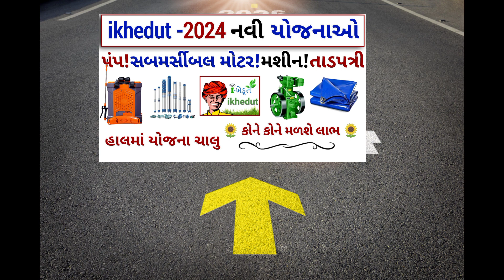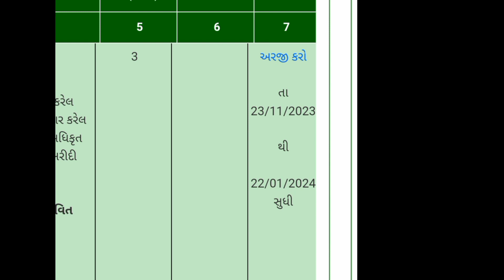ikhedut new yojana !ikhedut portal.gov.in 2024!2024 ni new yojana! ખેડૂતો માટે સબસીડી સહાય યોજના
ખેડૂતો માટે 2024 ની યોજનાઓ ચાલુ થઈ! ikhedut 2024 yojana!ikhedut portal.gov.in 2024!ikhedut new yojna

2024 ની યોજના ચાલુ!Ikhedut portal 2024! ikhedut portal.gov.in 2024! ikhedut subsidy sahay yojna

ikhedut માં ખેતીવાડી વિભાગ ની નવી ૪ યોજના ચાલુ! પંપ, મશીન, તાડપત્રી, ટ્રેકટર સહાય યોજના! khetivadi

આઈ ખેડૂત નવી યોજના!i khedut ની નવી યોજના!i khedut yojna! સબમર્સીબલ મોટર, મશીન, બેટરી વાળો પંપ, તાડપત્રી સહાય યોજના

👉નોંધ:-જે તાલુકા ના બક્ષાંક પુર્ણ થયેલ હશે. એ તાલુકો દેખાશે નહિ👈👏

આ નીચે આપેલ લિંકો વાળા વિડિયો થોડાક સમય પહેલા યોજનાઓ ચાલુ થઈ હતી ત્યાર ના સમય માં બનાવેલ છે

ikhedut માં કેટલી યોજનાઓ ચાલુ
ikhedut portal.gov.in 2024
ikhedut
ikhedut portal
સબમર્સીબલ પમ્પ ખરીદવા સહાય
બેટરી વાળો પંપ ખરીદવા સહાય
તાડપત્રી ખરીદવા સહાય યોજના
મશીન ખરીદવા સહાય યોજના
ikhedut yojana 2024
ikhedut online arji kaise kare
ikhedut yojana 2024
ikhedut yojana
ikhedut yojana 2024 gujarat ikhedut yojana 2024 form kaise bhare
ikhedut new yojana
ikhedut bagayati yojana
ikhedut portal yojana. ikhedut godown yojana
ikhedut submersible pump
ikhedut subsidy
ikhedut tractor subsidy form kaise bhare
pump set sahay yojana
battery pump sahay yojana
tadpatri sahay yojana 2024
તાડપત્રી સહાય યોજના 2024
ખેતીવાડી યોજના
ખેતીવાડી યોજનાઓ
ખેતીવાડી યોજના 2024
ખેતીવાડી સહાય યોજના
ખેતીવાડી ની યોજનાઓ 2024
ખેતીવાડી ની યોજનાઓ
khetivadi yojna
khetivadi yojana gujarat 2024
khetivadi vij connection khetivadi na ojar
khetivadi ojar
khetivadi nigam junagadh
khetivadi dhodiya song
khetivadi bajar bhav gujarat
khetivadi jugad
khetivadi nigam
નવી યોજના
નવી યોજના 2024 નવી યોજનાઓ
નવી યોજના ની માહિતી
ikhedut portal per ikhedut portal yojana
i portal khedut yojana 2024 form kaise bhare
i khedut yojna 2024
ikhedut portal.gov.in 2024 ikhedut portal par form
kaise bhare
ikhedut portal
ikhedut yojana 2024
yojana
આઈ ખેડૂત પોર્ટલ ની સહાય
આઈ ખેડૂત પોર્ટલ યોજના
આઈ ખેડૂત યોજના
i khedut yojana 2024
આઇ ખેડૂત પોર્ટલ યોજના
yojana
નવી યોજના 2024
ikhedut portal
ikhedut portal new updatel
ikhedut subsidy yojana
ikhedut subsidy 2024
ikhedut portal new update
kaltivetar subsidy 2024
khetivadi subsidy 2024
ikhedut tractor subsidy 2024
ikhedut portal kyare khulse
ikhedut portal open
ikhedut.gov.in 2024
ikhedut.gov.in2024
ikhedut gujarat new update
ikhedut tractor yojana
ikhedut portal yojana 2024
ikhedut portal kyare open thase
ikhedut new update 2024
i kisan portal
i kisan portal new update
ikhedut kyare open thase gujarat subsidy 2024
ikhedut portal kyare khulse gujarat
ikhedut portal open
ikhedut portal 2024 kyare khulse
i kisan portal.gov.in2024 gujarat

👉મશીન ખરીદવા માટે:-👇
👉ઓઇલ એન્જીન અનુસુચિત જાતીના ખેડુતો માટે(અ) ૩ થી ૩.૫ હો.પા. ખરીદ કિંમતના ૭૫ % અથવા રૂ. ૮૭૦૦/- બે માંથી જે ઓછું હોય તે (બ) ૫ હો.પા. ખરીદ કિંમતના ૭૫ % અથવા રૂ. ૧૨૦૦૦/- બે માંથી જે ઓછું હોય તે (ક) ૭.૫ થી ૮ હો.પા. ખરીદ કિંમતના ૭૫ % અથવા રૂ. ૧૩૫૦૦/- બે માંથી જે ઓછું હોય તે (ડ) ૧૦ હો.પા. ખરીદ કિંમતના ૭૫ % અથવા રૂ. ૧૩૮૭૫/- બે માંથી જે ઓછું હોય તે

👉તાડપત્રી ખરીદવા માટે:-👇
👉અનુસુચિત જનજાતીનાં ખેડૂતો માટે તાડપત્રીની ખરીદ કિંમતના ૭૫ % અથવા રૂા.૧૮૭૫/- બેમાંથી જે ઓછું હોય તે. ખાતા દીઠ વધુમાં વધુ બે નંગ

👉બેટરી વાળો પંપ ખરીદવા માટે:-👇
👉પાવર સંચાલિત નેપસેક પમ્પ / પાવર સંચાલિત તાઇવાન પમ્પ (૮ થી ૧૨ લિટર કેપેસીટી) અનુ. જાતિ / જન જાતિ; નાના / સીમાંત; મહિલા ખેડૂતને રૂ. ૩૧૦૦/- અને, અન્ય લાભાર્થીને રૂ. ૨૫૦૦/- (૨) પાવર સંચાલિત નેપસેક પમ્પ / પાવર સંચાલિત તાઇવાન પમ્પ (૧૨ થી વધુ અને ૧૬ લિટર કેપેસીટી) અનુ. જાતિ / જન જાતિ; નાના / સીમાંત; મહિલા ખેડૂતને રૂ. ૩૮૦૦/- અને, અન્ય લાભાર્થીને રૂ. ૩૦૦૦/- (૩) પાવર સંચાલિત નેપસેક પમ્પ / પાવર સંચાલિત તાઇવાન પમ્પ (૧૬ થી વધુ લિટર કેપેસીટી) અનુ. જાતિ / જન જાતિ; નાના / સીમાંત; મહિલા ખેડૂતને રૂ.૧૦૦૦૦/- અને, અન્ય લાભાર્થીને રૂ. ८०००/-

👉સબમર્સીબલ મોટર સહાય યોજના:-👇
👉 સબમર્સીબલ પમ્પસેટસામાન્ય ખેડૂતો માટે
👉 ૩ હો.પા. ખર્ચના ૭૫% અથવા રૂ. ૧૫૭૫૦/- બે માંથી જે ઓછુ હોય તે
👉 ૫ હો.પા.ખર્ચના ૭૫% અથવા રૂ.૨૨૩૫૦/- બે માંથી જે ઓછુ હોય તે
👉 ૭.૫ હો.પા.ખર્ચના ૭૫% અથવા રૂ.૨૭૯૭૫/- બે માંથી જે ઓછુ હોય તે
👉૧૦ હો.પા.ખર્ચના ૭૫% અથવા રૂ.૩૩૫૨૫/- બે માંથી જે ઓછુ હોય તે